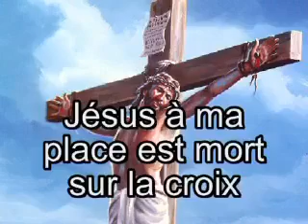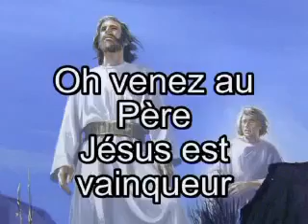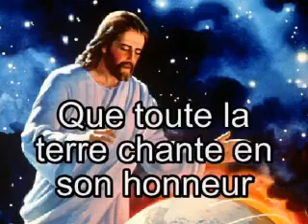A DIEU soit la gloire